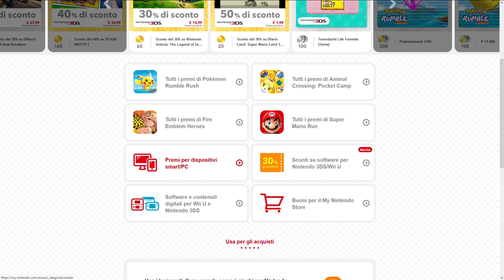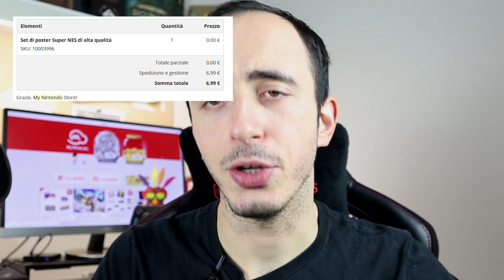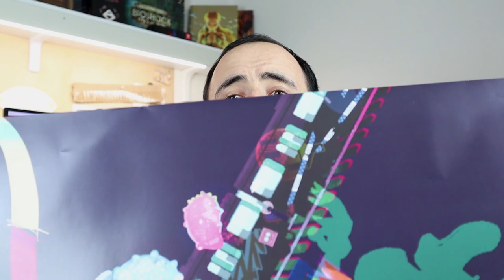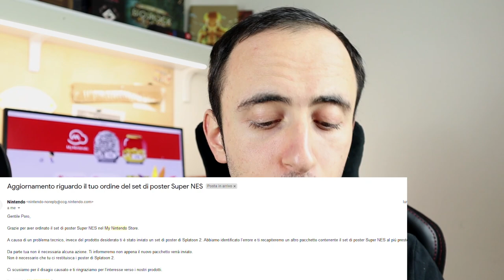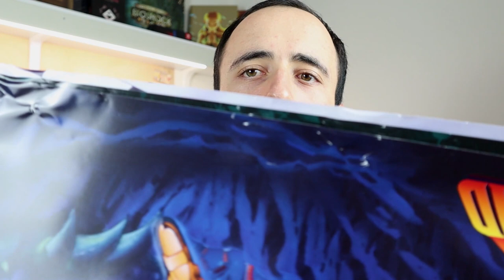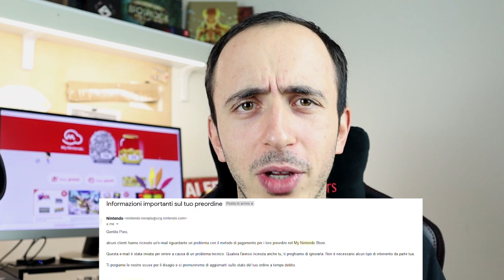Nintendo Fail: La mia PESSIMA esperienza con il MyNintendoStore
Ancora una volta Nintendo Europe ha dimostrato la sua totale incompetenza sbagliando ripetutamente l'evasione degli ordini provenienti dal MyNintendoStore... Dimostrando veramente poca attenzione nei confronti dei clienti e della sua utenza. Hai avuto esperienze del genere? Come avresti reagito? Ti aspetto nei commenti!

Io sono il Poro Michele, IRATO, ciao!